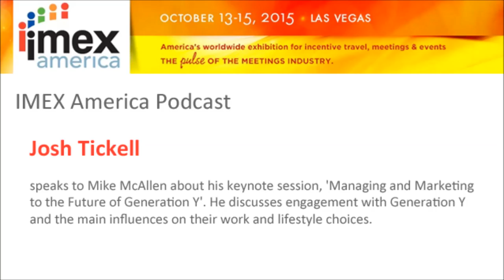Josh Tickell - IMEX America 2015 Podcasts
Josh Tickell speaks to Mike McAllen about his keynote session, 'Managing and Marketing to the Future of Generation Y'. He discusses engagement with Generation Y and the main influences on their work and lifestyle choices.